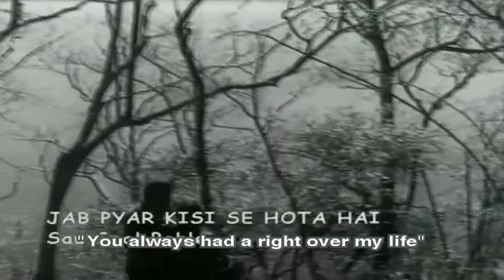सौ साल पहले Sau Saal Pehle | HD Song- Dev Anand, Asha Parekh | Mohammed Rafi, Lata Mangeshkar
Song Name : Sau Saal Pehle
Album / Movie : Jab Pyar Kisise Hota Hai 1961
Star Cast : Dev Anand, Asha Parekh, Pran
Singer : Lata Mangeshkar, Mohammed Rafi
Music Director : Jaikishan Dayabhai Panchal, Shankar Singh Raghuvanshi
Lyrics by : Hasrat Jaipuri

Lyrics:
सौ साल पहले मुझे
तुम से प्यार था
मुझे तुम से प्यार था
आज भी है और कल भी रहेगा

सदियों से तुझ से मिलने
जिया बेक़रार था
जिया बेक़रार था

तुम रूठा न करो मेरी
जान मेरी जान निकल जाती है
तुम हँसती रहती हो तो
एक बिजली सी चमक जाती है